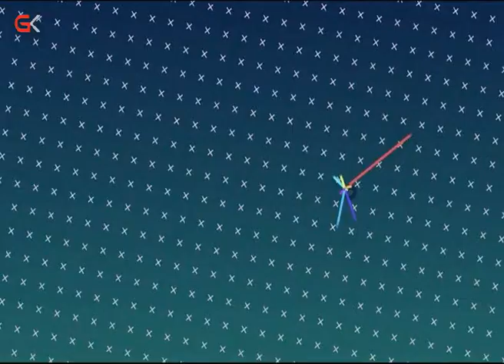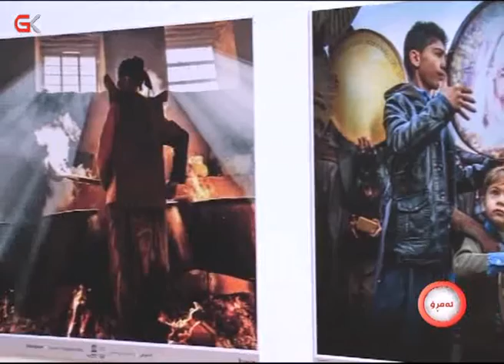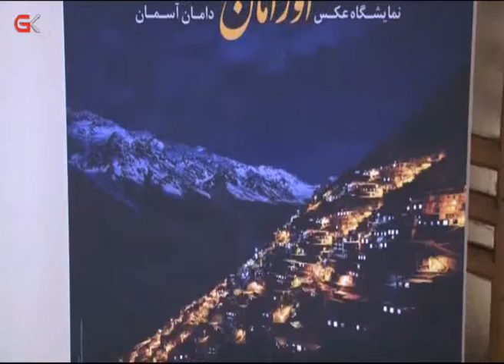ئێوارەی ئەمڕۆ 7-10-2020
بەمیوانداری : شوان عەبدول لەتیف ، شاعیر